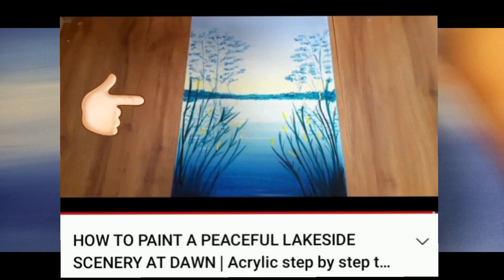MISTY LAKE AT DAWN | ACRYLIC PAINTING TUTORIAL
This painting is listed for sale on Etsy 💕

Hey guys, welcome back to the channel. OK originally for today's video, I thought I had this brilliant idea for content. I stumbled across this channel recently, and its about this grandpa who corrects your artwork.

It's actually quite an interesting series! You can see how a professional artist views things in a different way. Some of the art works submitted look absolutely beautiful and I could not find a single flaw or even know how to improvise it better.

But with a few strokes of brushes while maintaining the original artists style, he is able to correct it, and upgrade it. While explaining politely too. ( which isn't surprising, since the Japanese are known for their impeccable manners )

So anyway I thought, what a great way for content. I don't have to paint something new, I just have to repaint what he corrected and I would have upcycled an old painting idea. And since he has like a million over subs, I could benefit from some conversion from his channel too. Talk about free marketing!

But there was only one problem - he would randomly draw lots to choose the artworks submitted. And I have absolutely zero luck in lucky draws! I have never won a lucky draw my while life. And In company gatherings, even with the everyone wins system, I would get like the worst lowest tiered prize. So it's been 3 months in, and lady luck is not on my side, hence I've decided to take matters into my own hands.

I'm just going to correct one of my older paintings. I don't think I'm a great artist now, but I know for sure I've improved. I mean, if there's no improvement at all, even the tiniest bit after a 100 paintings, it's a sign I should throw the paintbrush away.

So this is the painting I chose, and I'm going to try and paint it differently this time. Hence, without further ado, let's begin.

Canvas : 30x30cm ( 2panels ) stretched cotton canvas on panel
Paint : Windsor Newton, Marie's Acrylic, Giorgone Acrylic, Monte Marte Acrylic, Reeves, Pentel ( colours listed at end of video )
Medium: Windsor Newton Acrylic Heavy Structure Gel ( Satin Finish)

Happy painting,
Lina

~Humble surrealism and abstract expressionism hobbyist artist who hopes her  imagination makes up for the lack of talent in realism paintings. Dreamy landscapes are my form of escapism. All artwork are original unless stated otherwise.

ARTIST : TORII WOLF